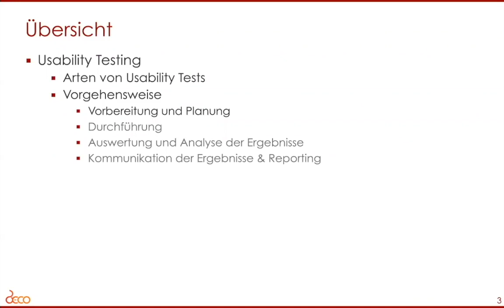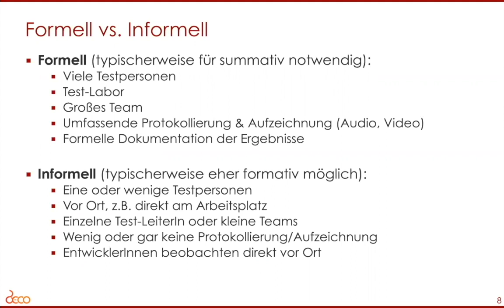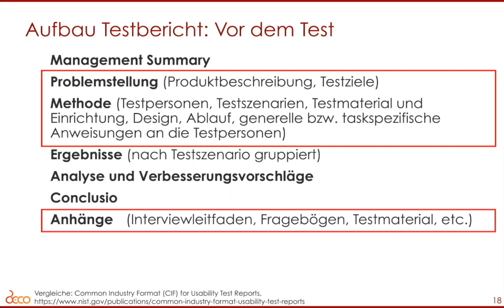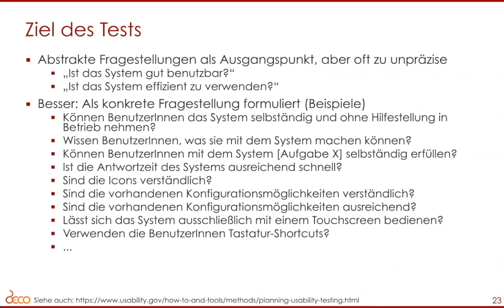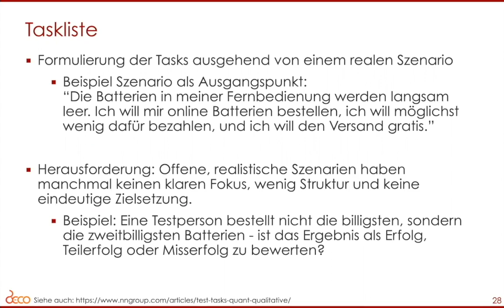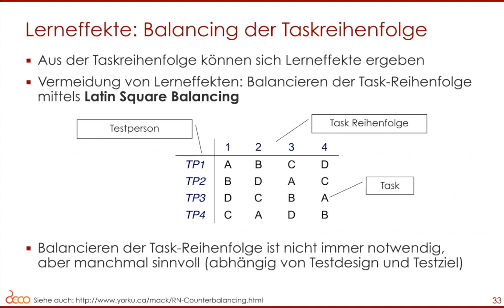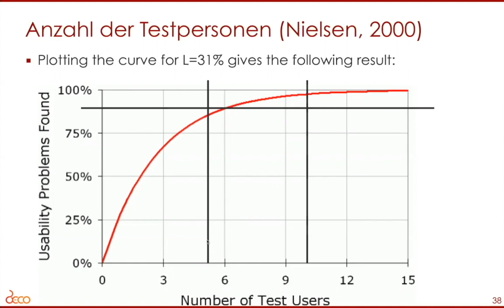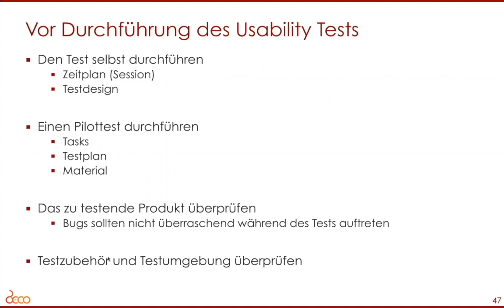Usability Engineering: Usability Testing (Teil 1)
Einführung in Usability Testing, Vorbereitung und Planung eines Usability Tests